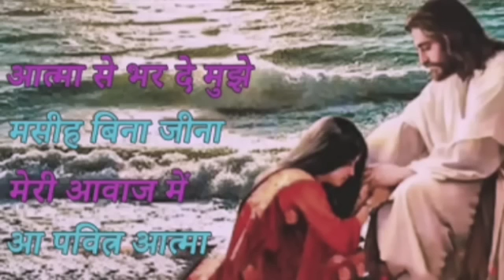Hindi Jesus Song Album 💞 Best Jesus Hindi Song Album 💞 christian song full Hindi song@MARTINAKADAM